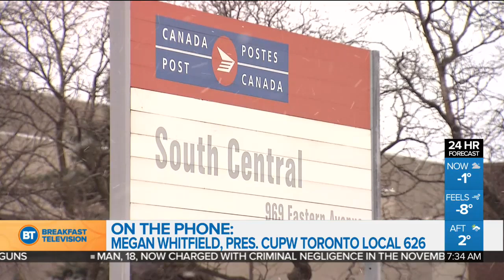Canada Post expects to clear massive backlog in about a week, union says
Canada Post is processing a backlog of mail equal to 500 trailers. Megan Whitfield, the president of CUPW Toronto Local 626, says the backlog should be cleared within about a week.